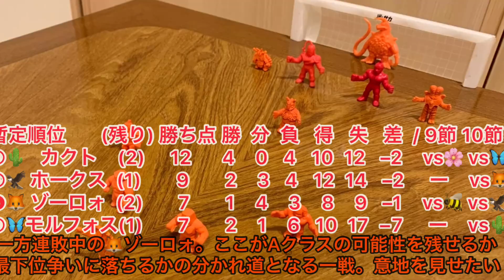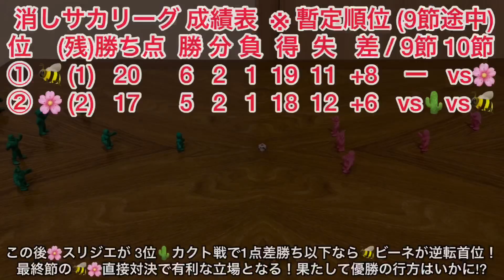サンシャインが放つ超高弾道シュートはチームを逆転優勝へ導くか⁉︎第9節🐝vs🦊 残り2試合佳境を迎える消しサカリーグ。2位🐝ビーネがついに首位に…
サンシャインが放つ超高弾道シュートはチームを逆転優勝へ導くか⁉︎第9節🐝vs🦊
残り2試合佳境を迎える消しサカリーグ。2位🐝ビーネがついに首位に…そして得点王争いは！？

消しサカリーグ 成績表  ※ 暫定順位 (9節途中)
位      (残)勝ち点   勝  分  負    得  失    差   /  9節      10節
① 🐝 (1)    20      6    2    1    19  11   +8       ー　　vs🌸
② 🌸 (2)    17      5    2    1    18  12   +6      vs🌵  vs🐝
③ 🌵 (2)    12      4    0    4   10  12    –2      vs🌸  vs🦋
④ 🦅 (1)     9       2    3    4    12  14   –2       ー       vs🦊
⑤ 🦊 (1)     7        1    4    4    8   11    –3       ー　　vs🦅
⑥ 🦋 (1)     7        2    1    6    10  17   −7       ー       vs🌵

👑ゴールランキング  ※ 暫定順位 (9節途中)
1位10点 🐝7️⃣セブンガー
2位 7点 🌸⏸ベル星人
　　　   🦋🔟ウォーズマン
4位 5点 🦊9️⃣ギロン人
　　　   🌸7️⃣サイボーグ・キッド
　　　   🌵9️⃣シャプレー星人
              🦅8️⃣ゴドラ星人
8位 4点 🐝🔟サンシャイン
9位 3点 🌸9️⃣カタン星人
              🐝9️⃣アングラモン
              🦊8️⃣アモイマン
12位 2点🌵🔟ロビンマスク
　　　　🦅🔟バッジォ
              🦋8️⃣ジャンクマン
　　　　🐝8️⃣ギガス
　　　　🌵8️⃣ブラックホール
　　　　🦅9️⃣キュラソ星人
　　　　🦅⏸ゼットン
19位 1点 🌸4️⃣ファイヤバドン
　　　　🌵7️⃣バド星人
　　　　🦅7️⃣大三元チュン
　　　　🌸8️⃣キン肉真弓
　　　    🦋6️⃣タイガージェットシン
　　　　🌸🔟デビルマジシャン

⭕️消しサカ公式ゴールセットがついに通販開始！
ハサミ、ノリ要らず。組み立て簡単。ゴール×2 ボールペン×2 サイコロ×2 &公式ルールブック
そして…通販限定の購入特典付き！

まで。

⭕️消しサカリーグの大会ページ更新しました！
サッカー大会運営の心強い味方
Goal Note☁️CLOUDさん
に
試合結果やチームデータ、成績表はもちろん。
消しサカのルールや、アイテム規定。
さらに過去6シーズンの成績までが閲覧可能に！
Goal Note☁️CLOUD →大会を見る→
「消しサカ」で検索→詳細をクリック！

※ルール解説動画

「消しゴムサッカー・テーブル」
Eraser football / table
消しサカ、キン消しサッカー、サイコロ、ボールペン、WEFA(world eraser football association)
ナイツ 土屋伸之
夢はワールドカップ開催！
みんなのスーパープレイ投稿も大歓迎！

In Shot Classic/ Battle now 01

In Shot Classic/ Battle now 02